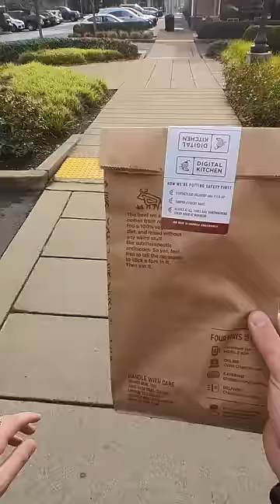How Much Money Can You Make in 84 Hours of Food Delivery?